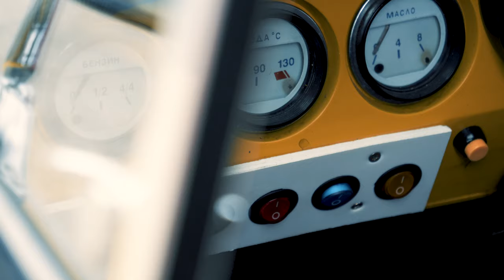Minko žigula - Tužina Winter Race 2019 - VAZ 2101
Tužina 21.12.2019